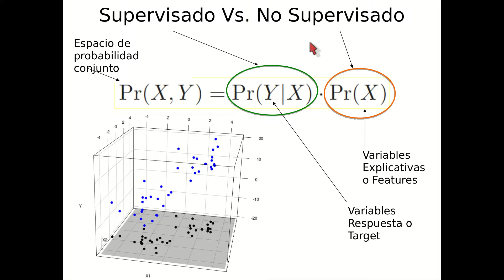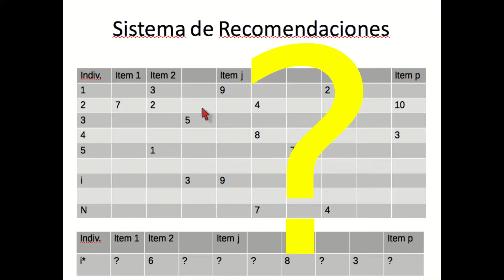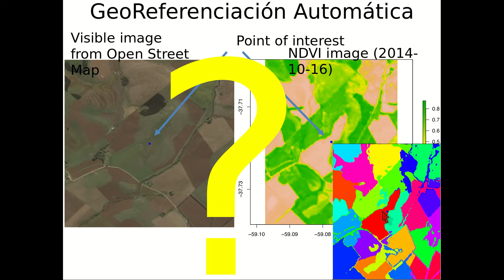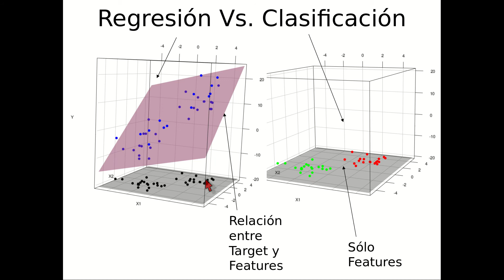Video Introduccion EEA 10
Introducción a Enfoque Estadístico del Aprendizaje Automático (Curso 2020)